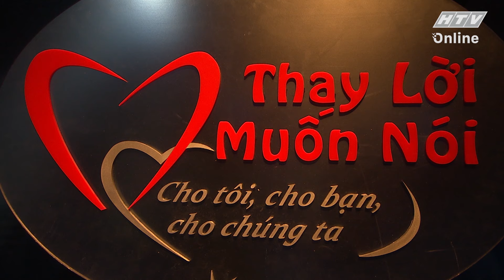THAY LỜI MUỐN NÓI | THÁNG 1/2024 | TRÊN LỐI NHỎ VÀO ĐỜI | ĐƯỜNG XƯA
ĐƯỜNG XƯA

Nhạc: Quốc Dũng - Lời: Nguyễn Đức Cường
Biểu diễn: Mỹ Lệ